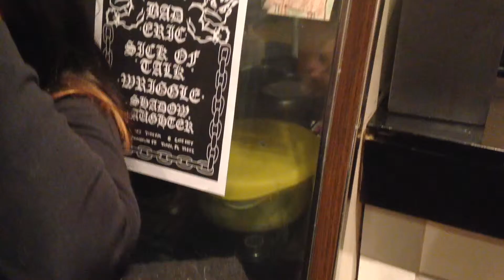sickatalk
sick of talk Tampa punk rock  skateboarding by tyler hamilton, tom mckessy, adam bewley, and I